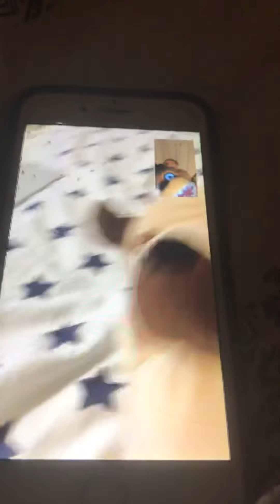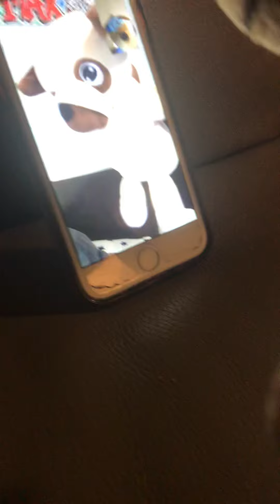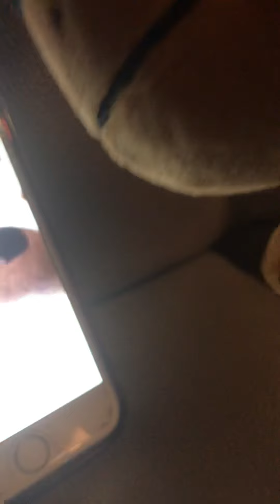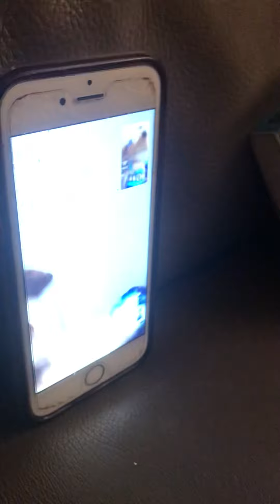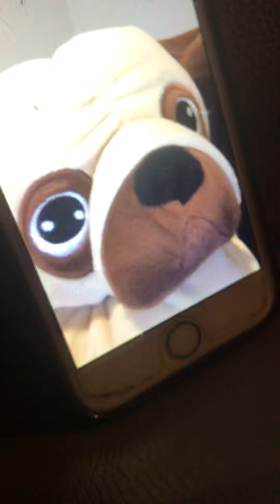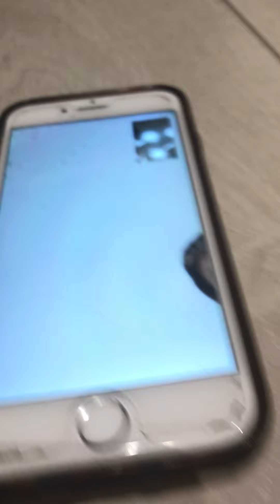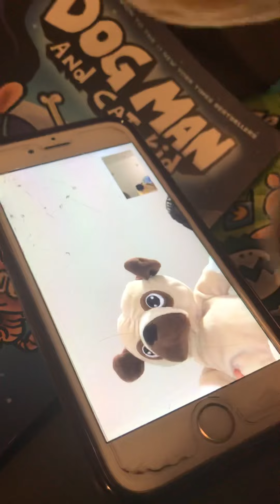The tales of Dogman and Superpug